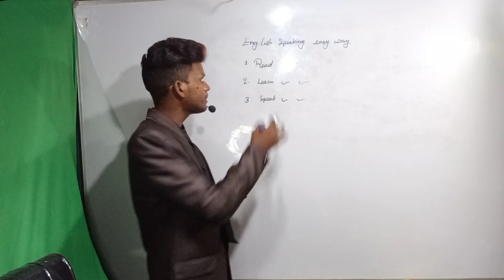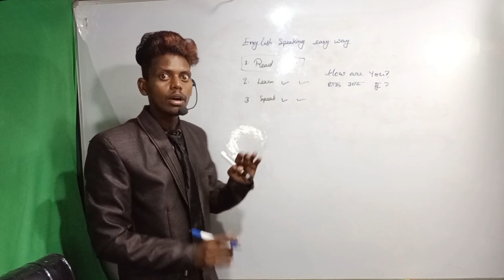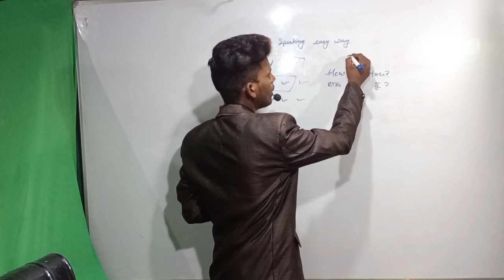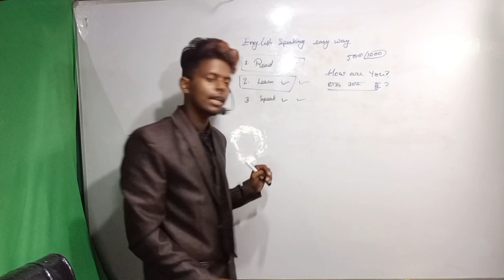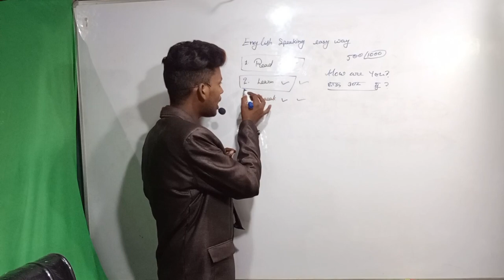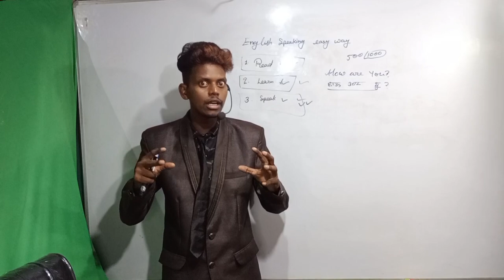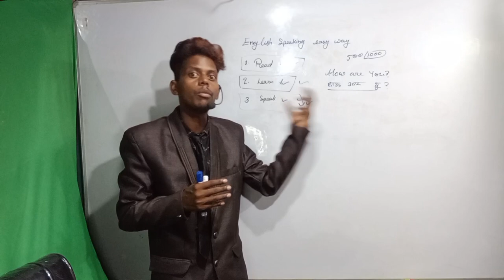अनपढ़ भी बोलेगा अंग्रेजी/English kaise bole/English bolne ka tarika/how to speak English/angreji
aaj ki is video mein angreji bolna sikhaya hai yadi aapko kuchh nahin aata yah aap English nahin padh sakte hain to yah Jo Tarika bataya hai bahut achcha hai aap sentence ko learn kariye unko boliye learn kariye aur boliye jisse aapka English ka confidence badhega aur bad mein aap asali wallpaper to sabse iji Tarika right and speak